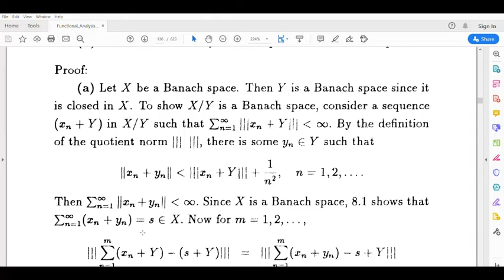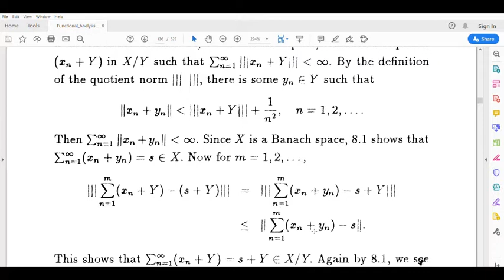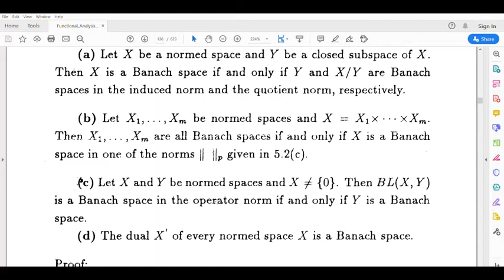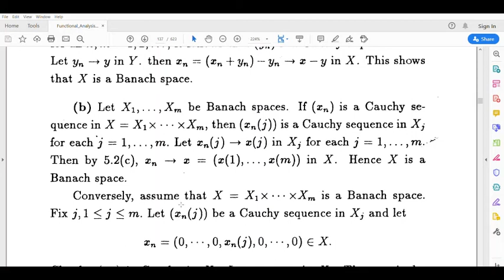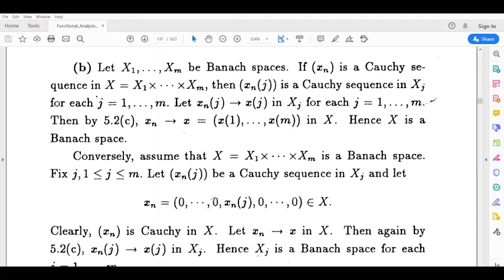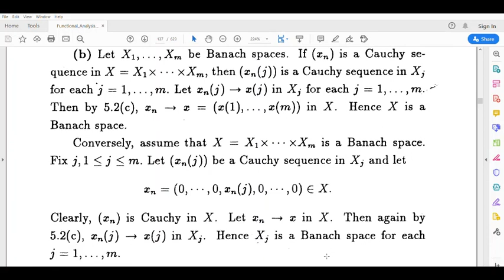Theorem 8.2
S3 Pg functional analysis kerala University module 2, theorem 8.2